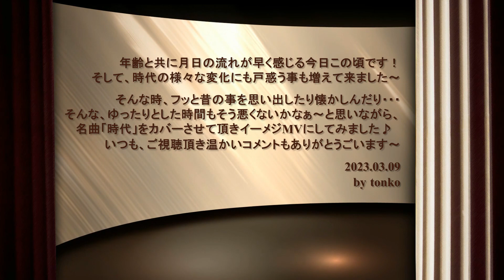時代☆中島みゆき様☆Cover by tonko♪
歳を取ると月日の流れが早く感じると聞いていたけれど、
確かに、私も最近、実感するようになりました～＾＾
こうして週一ペースで動画をアップしていると、
「あれれ～もう一週間が経ったのね～」って焦ることもあります＾＾汗
そして、妙に昔を懐かしく感じたりする時間も増えて来て、
まさに「時代」という名曲が心に沁みたりします・・・
中島みゆきさんのワールドは本当に素晴らしいですよね～♪

今回は、身近な風景と名曲「時代」とのコラボでイメージMVにしてみました～♪
みゆきさんに、チョット寄せ気味で歌ったのもあったのですが。。。
やはり、とん子風の方がカバーとしては良いのかなぁ～と思い
こちらの声高めの歌唱でアップさせていただきました～♪
いつも温かくご視聴いただき、素敵なコメントもありがとうございます＾＾

BGM　時代/中島みゆき様
1975年　作詞＆作曲　中島みゆき

撮影　ron&tonko
 　　　画像協力　N.imai
　　※一部フリー画像をお借りしました、ありがとうございます